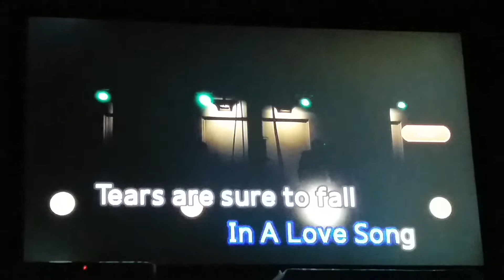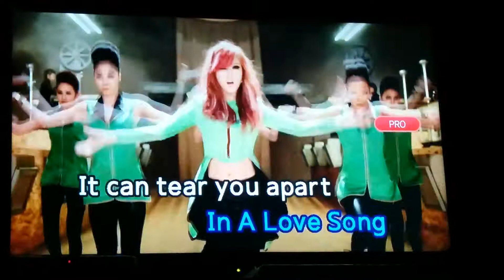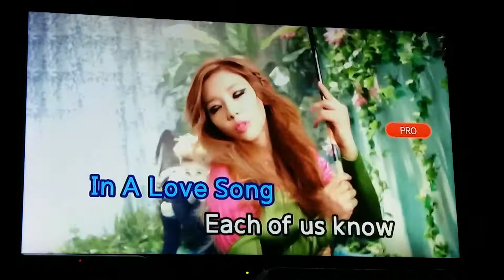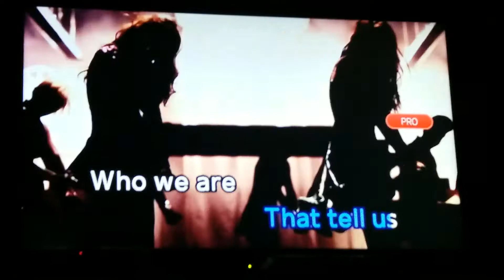[KY - SINGCUS 2] A LOVE SONG (The Heights of Delight OST) - Lee Greenwood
Kumyoung